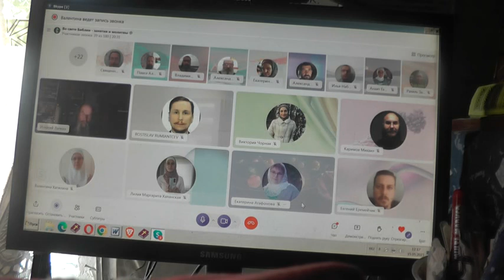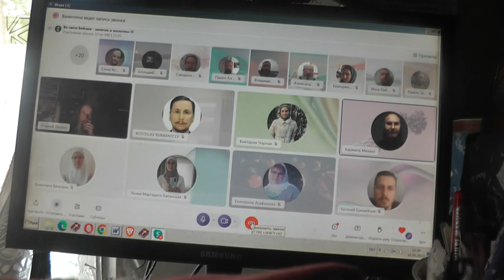Вопросы исламистов к христианину.